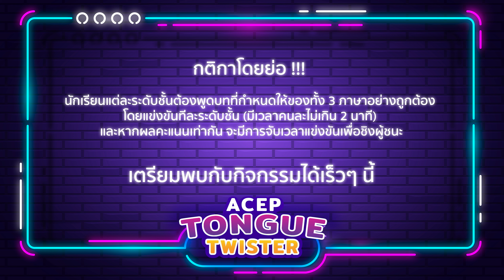ACEP Tongue Twister